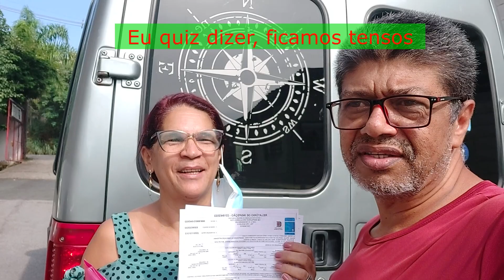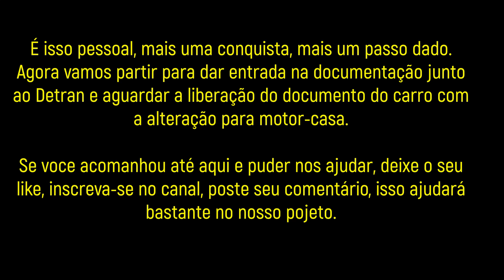MotorHome VanNani Inmetro - Sorocaba - SP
Finalmente chegou o momento de levarmos a VanNani para vistoria do Inmetro. Felizmente deu tudo certo, tivemos a aprovação e autorização para mudança da categoria de nossa Van para Motor-Casa. Mais uma vitória. Gratidão.